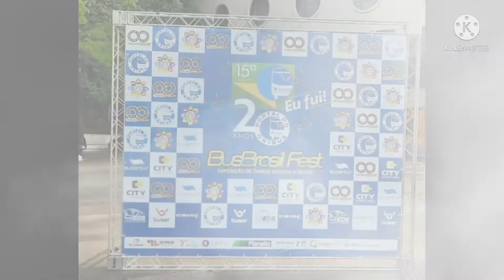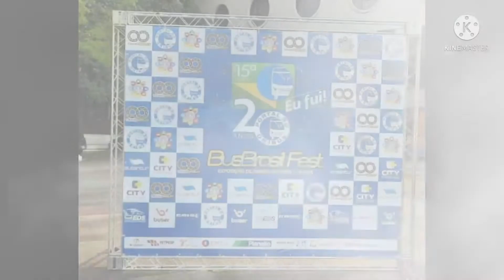15BBF Marcopolo Paradiso G7 1200 8801 da Pássaro Marron - Portal da Mobilidade